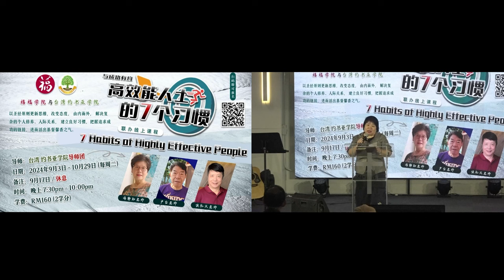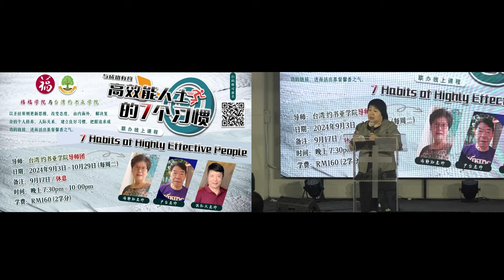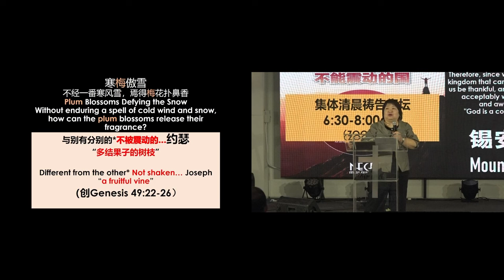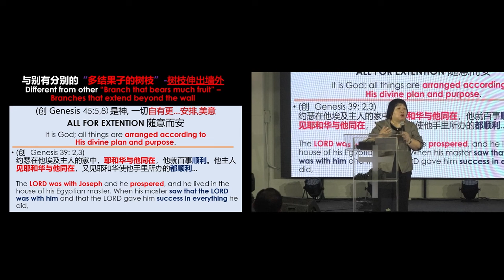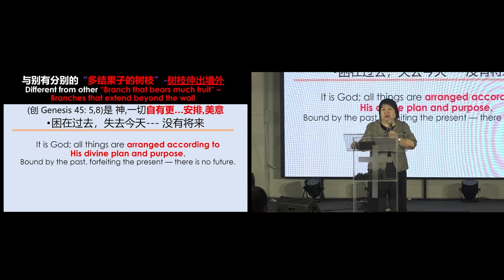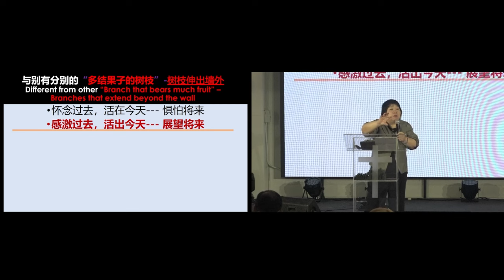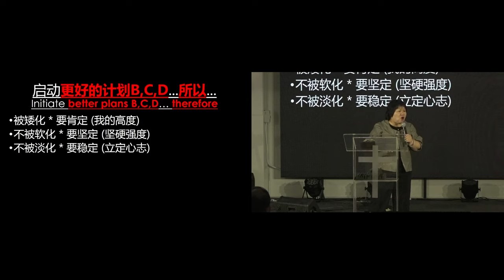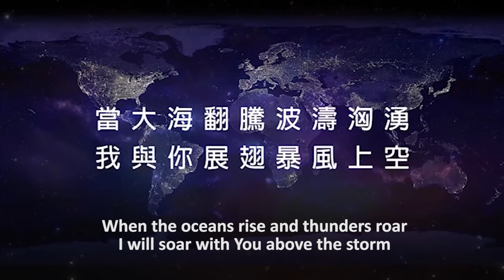( 粤语 ) 0823 不被震动的寒梅傲雪 Unshaken The Cold Plum Tree Stands Proud Amid The Snow | 符梅萍牧师 Rev Eunice Foo